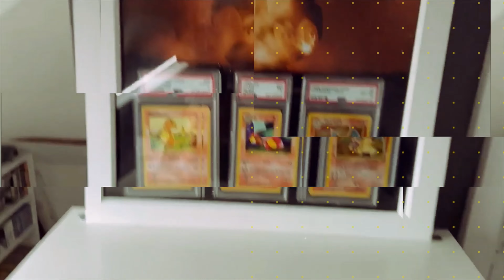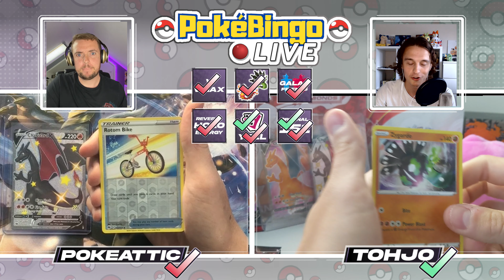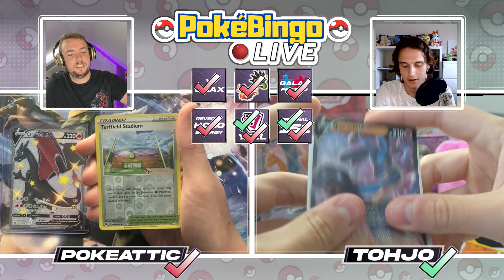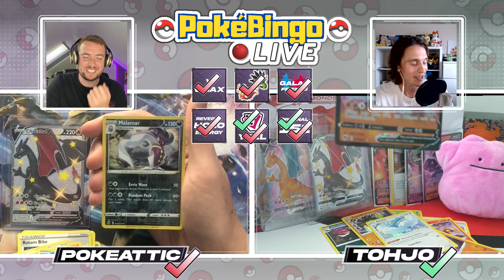I PULLED IT! SHINY CHARIZARD V IS MINE! CHAMPIONS PATH POKE BINGO VS TOHJO POKEMON PACK OPENING!